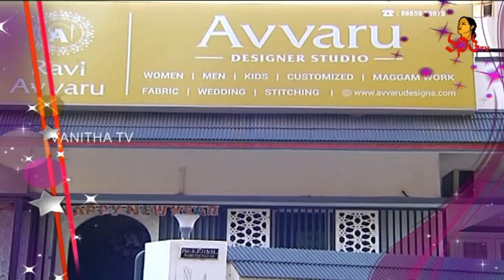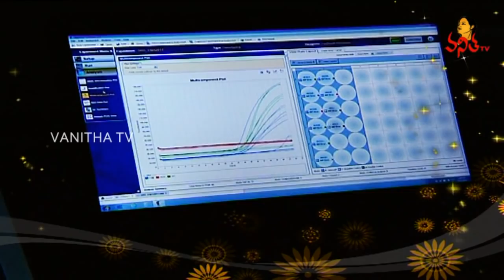Navya Full Episode | 15 - 03 - 2019 | Vanitha TV